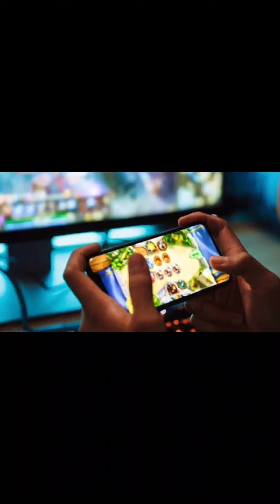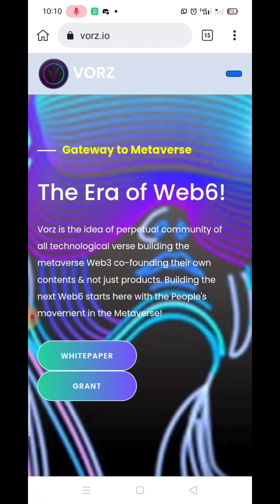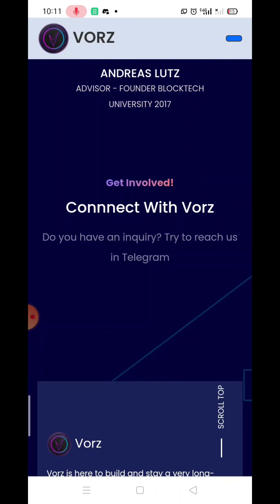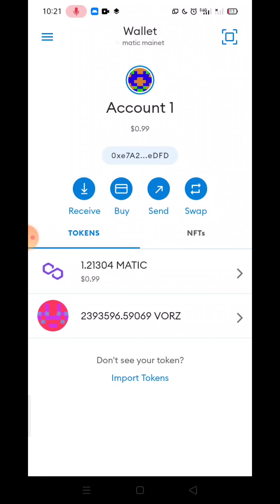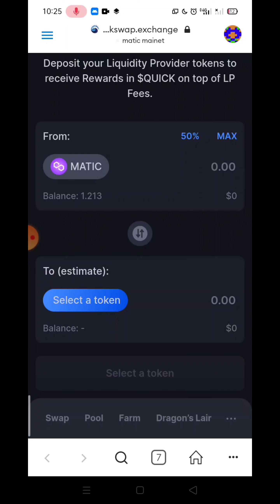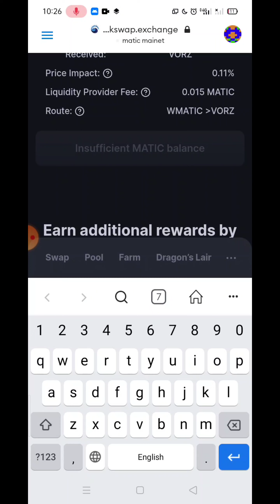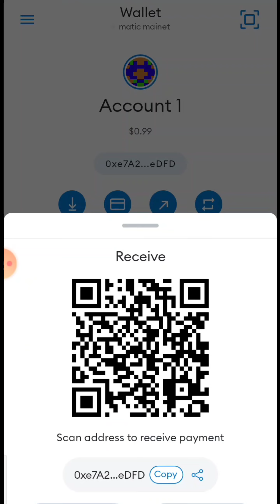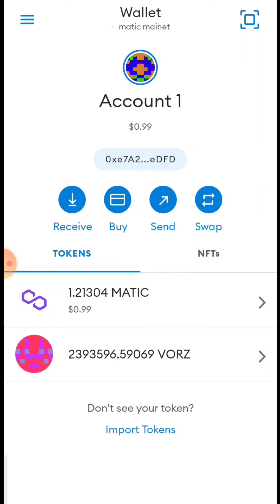VORZ.IO quick review | platforms, apps | How to buy token using quickswap.exchange | Tagalog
The Era of Web6!

Vorz is the idea of perpetual community of all technological verse building the metaverse Web3 co-founding their own contents & not just products. Building the next Web6 starts here with the People's movement in the Metaverse!

Contract address:  0x84363f235865cD0E1F3FeA6D601E75aAC80cbbD7

How to set up matic mainet in metamask

Network Name: Matic Mainnet

ChainID: 137

Symbol: MATIC

 0xe7A23621a4AB4dee1fB95D04F4A08A8e1903eDFD